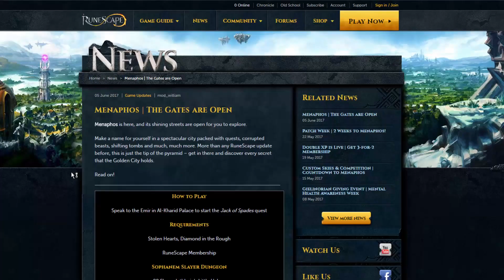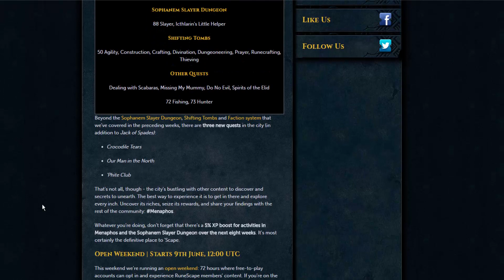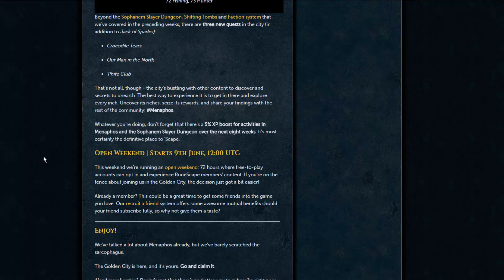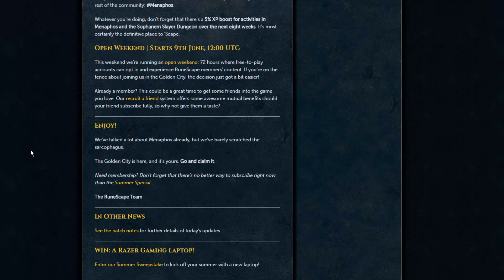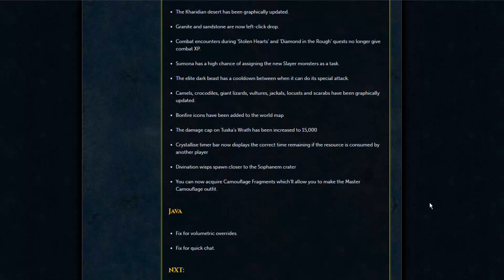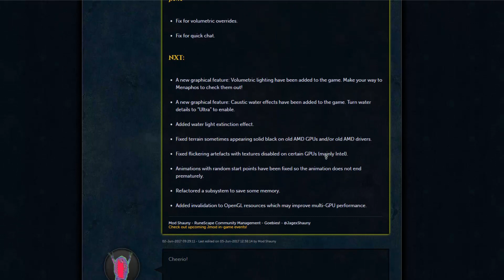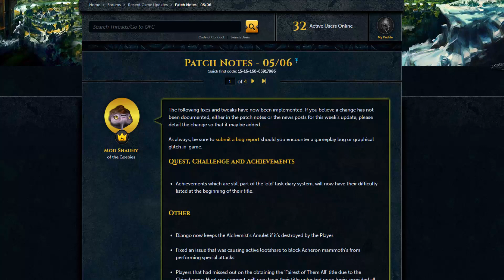Runescape's Mondates | Journey 36 [MENAPHOS IS HERE!!!] Runescape 3 Updates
Current poll VOTE NOW to decide which 1-99 guide I should do next!
Mondates is a series that explains Runescape's updates each monday! Thanks for stopping by and I hope you stick around for future updates! Welcome to the Exp waste community.